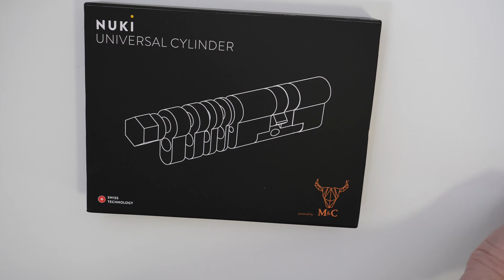CILINDRO UNIVERSAL NUKI - TUTORIAL DE INSTALACIÓN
10% de descuento introduciendo el código ENDRINO10 al comprar cualquier producto Nuki en la página oficial (El código funciona por temporadas, cuando Nuki decide activarlo, así que te recomiendo que pruebes si funciona en el momento que veas este vídeo. vale la pena!)

REVIEWS DE OTROS PRODUCTOS NUKI

Después de usar varios productos Nuki, este es el que me faltaba. El corazón de todo, que hace que tu cerradura Nuki funcione como una seda, y con la garantía de seguridad.